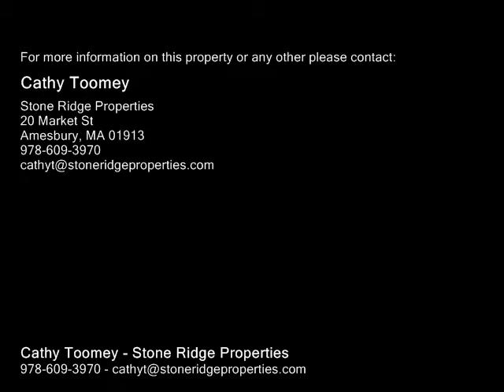15 High St, Amesbury MA 01913 - Multi Family Home - Real Estate - For Sale -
15 High St, Amesbury MA 01913  Multi Family Home  Real Estate  For Sale   Rare offering of a downtown three family with excellent rental history.  Great off street parking.  New carpets inn some rooms and freshly painted in the townhouse unit. Newer roof and furnaces.

Cathy Toomey
Stone Ridge Properties